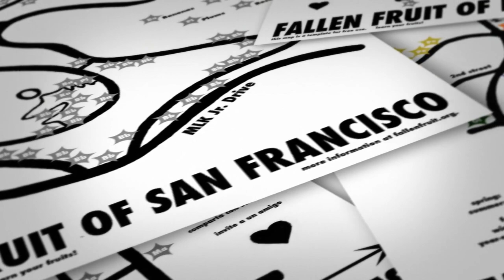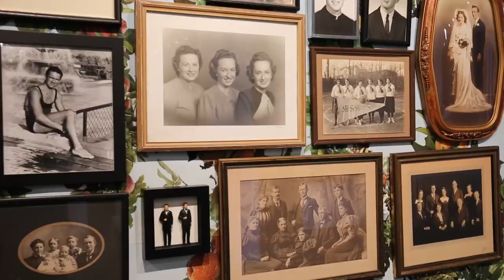Fallen Fruit: Power of People, Power of Place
Fallen Fruit is an art collaboration originally conceived in 2004 by David Burns, Matias Viegener and Austin Young. Since 2013, David and Austin have continued the collaborative work.

Artists’ Statement

When we move to new places, we take things with us. We bring letters, books, photographs, works of art, heirlooms, and tchotchkes to remind us of who we are as individuals, as a family, and as a culture. In time, the objects will be rediscovered by others, telling them intimate stories about people and places.

This project was inspired by the part of the collection of the Great Plains Black History Museum that is temporarily stored on the fourth floor of the Bemis Center. During a research trip to Omaha in April 2015, we began to mine this collection. As we opened boxes, some of them moldy from years of dampness, the objects we found within led us to construct a complex picture about the things one leaves behind. We also visited the Joslyn Art Museum, El Museo Latino, the Phillip Schrager Collection of Contemporary Art, and the Omaha Public Library, where the official city archives are held. From these collections, we have selected and arranged a diverse array of objects to create a work of art and exhibition about the power of people and the power of place.